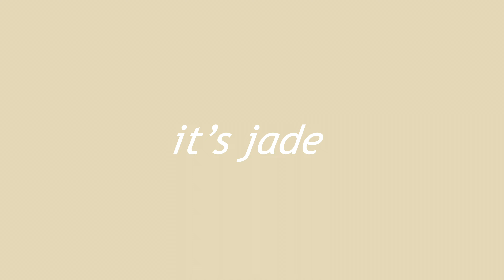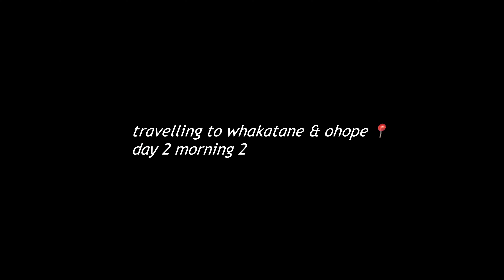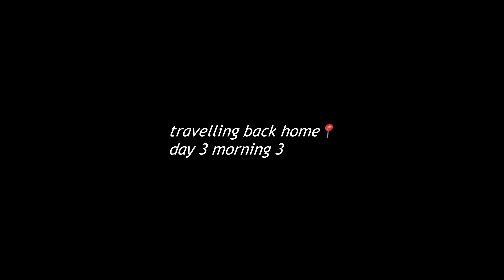road trip to papamoa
my trip to papamoa 2022 hope u enjoy